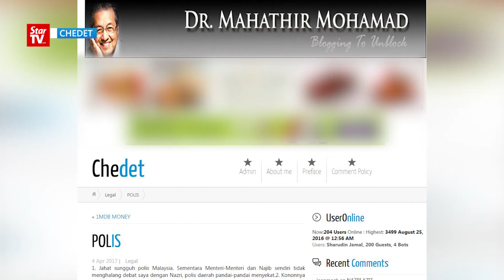腰斩纳兹里敦马辩论 阿末扎希:无政治干预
副首相兼内政部长《拿督斯里阿末扎希》强调，警方两度腰斩旅游及文化部长《拿督斯里纳兹里》和前首相《敦马哈迪》辩论前，从来没有咨询他和首相《拿督斯里纳吉》的意见。他表示，禁止两人辩论完全是警方的决定。